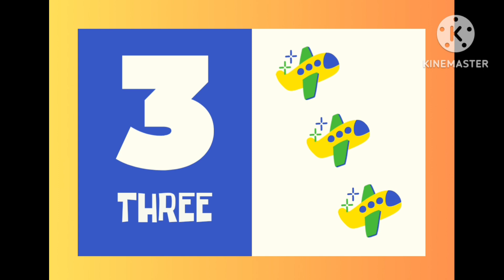one two three spelling song | one two three spelling song 1 to 10 | flash card numbers learning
Introduce your little ones to the enchanting world of numbers with our vibrant and educational "One, Two, Three Spelling Song 1 to 10" flashcards. Each card is designed to make learning to count a joyful and engaging experience for toddlers and preschoolers.

Educational and Entertaining:
The "One, Two, Three Spelling Song 1 to 10" flashcards are a fantastic educational tool that combines learning with entertainment, making it an ideal resource for parents, teachers, and caregivers.

one two three spelling song 1 to 10, numbers song, counting, number name, numbers, numbers name 1 to 20